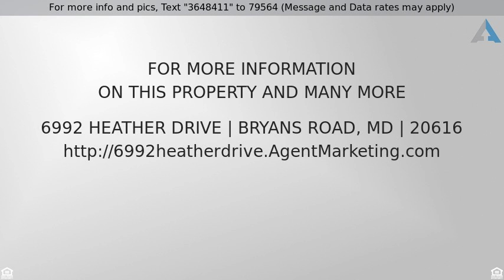Priced at $174,900 - 6992 HEATHER DRIVE, BRYANS ROAD, MD 20616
Rambler, Detached - BRYANS ROAD, MD

Fully renovated rambler with fresh paint, new carpet, updated appliances, tile and wood floors all on one story!  Semi-Unfinished basement waiting for your personal touch to make this home your own.  Easy commuting into the DC/Northern VA Metro Area as well as being near shopping.